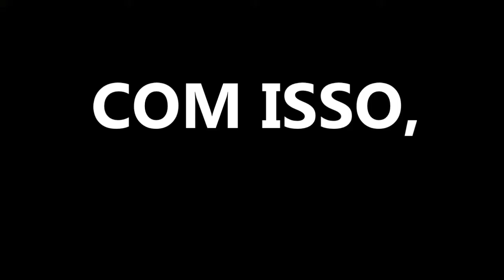TREVO TERRÍVEL NA ENTRADA DE SANTA CATARINA (BRASIL)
Local onde passam centenas de turistas argentinos, trabalhadores e crianças na entrada de Santa Catarina, é tido como um dos mais horríveis do Sul do Brasil. Quem por aqui passa acha que o local seria mais aprazível e seguro se fosse feita uma simples rotatória e um ajardinamento que seria um cartão de visita para milhares de pessoas que por aqui passam diariamente.